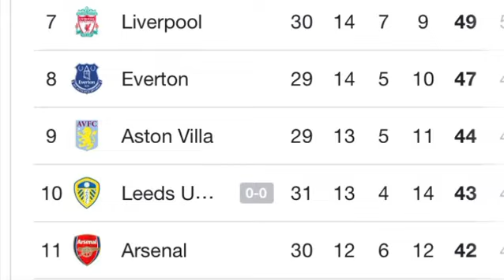Ladies and gentlemen we got him.....